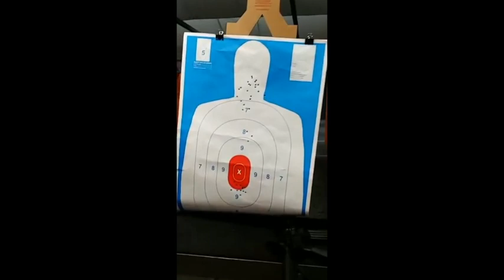(N)*GGAS (F)KNUP (A)LL (C)REDIBILITY